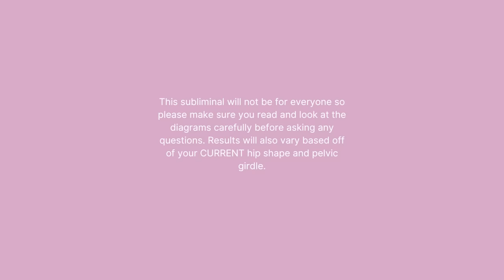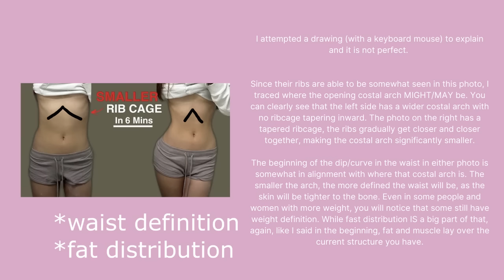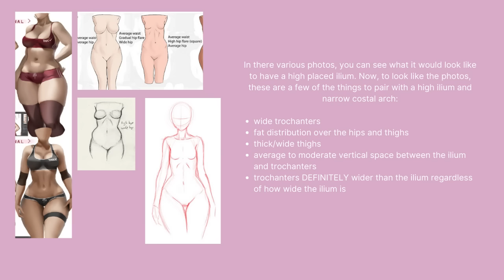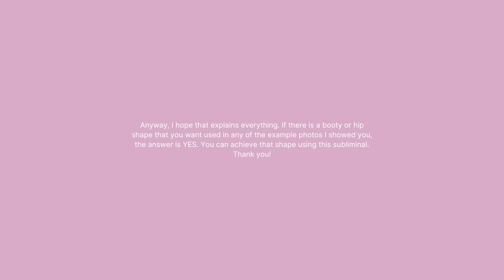waist & hip reconstructer (calm pond study sounds)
upload i've been meaning to post for quite some time now. only will be a calm vers for this one, no music/remix vers.